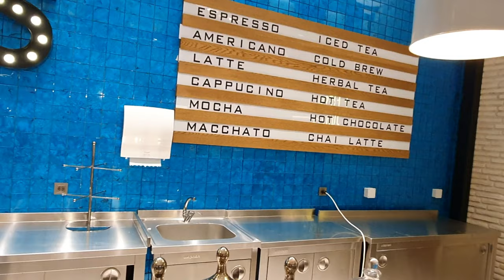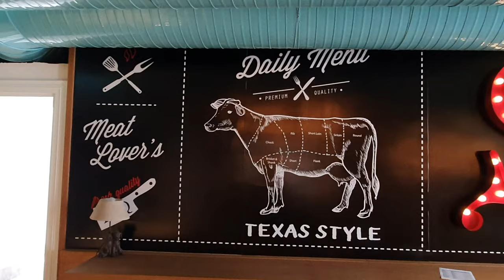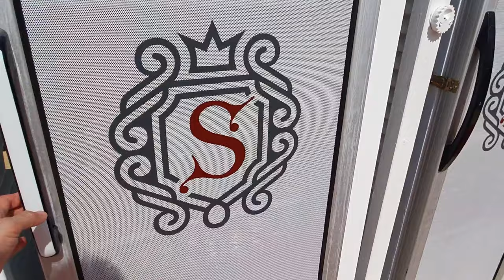Selectum Luxury Resort Фемели зона Ресторан Аквапарки Детский клуб